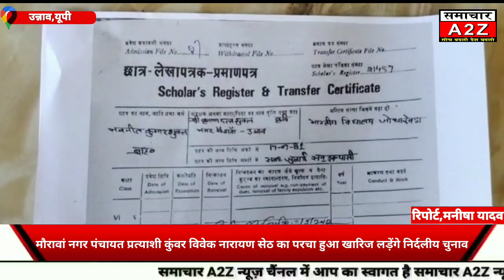उन्नाव-मौरावां नगर पंचायत प्रत्याशी कुंवर विवेक नारायण सेठ का परचा हुआ खारिज